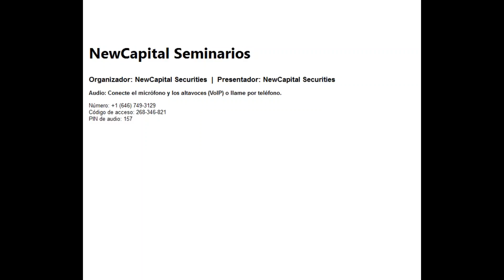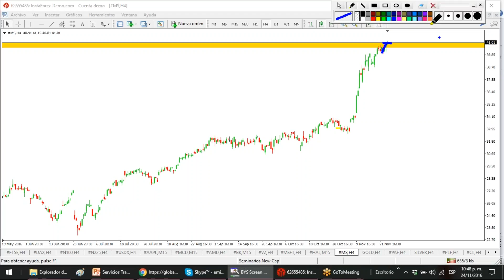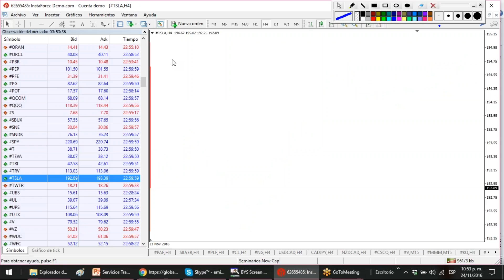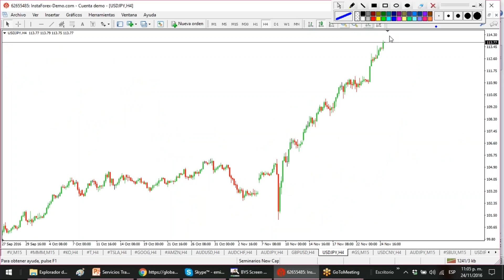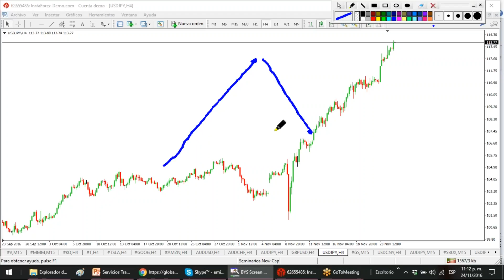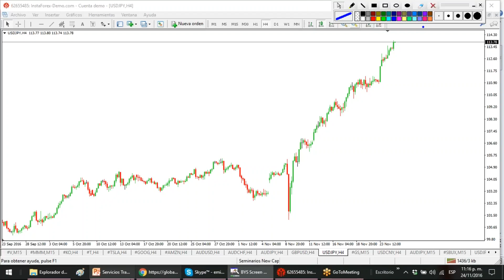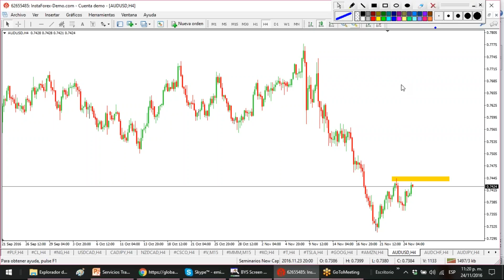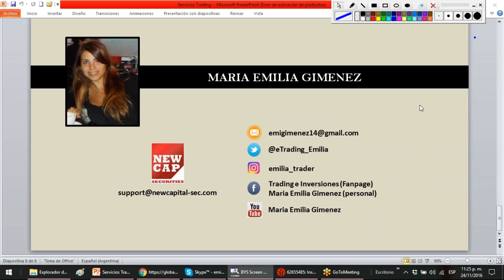2016 11 24 20 31 NewCapital Seminarios